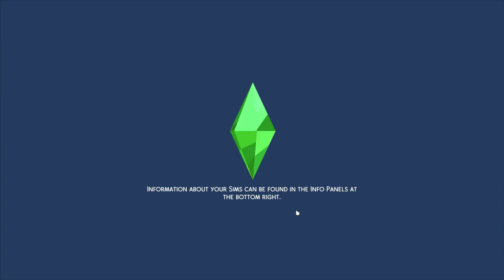Dorm Party! 🎉/ DeShawn and who!? | THE SIMS 4 | DISCOVER UNIVERSITY 🎓| G6 | EP 6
Social Media 📱

2 Instagram: clo_lips
Origin: mmuseic
Build's

My PC 💻

Graphics Card: AMD R9 380 2GB
 - RAM: 12GB (Corsair Vengeance)
 - Storage Unit 1: 1TB Hard Drive Disk
 - Storage Unit 2: 120GB Solid State Drive
 - Operating System: Windows 10
 - Monitor: 21" Lg (4K Resolution)
 - Microphones: yeti Mics